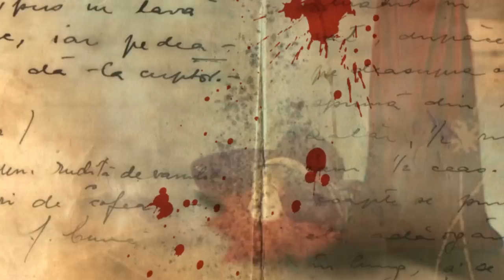S.J.Parrisová: Prorok (knižný trailer)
Veľké historické dobrodružstvo. S.J.Parrisová prichádza s pokračovaním úspešného príbehu Kacír  a opäť s charizmatickým Giordanom Brunom, ktorý nebol iba mníchom, či filozofom, ale aj špiónom. Jej novinka Prorok sľubuje zimomriavky, návrat do konca 16.storočia, obdobia kacírstva a najmä príbeh, ktorý si zamilujete.